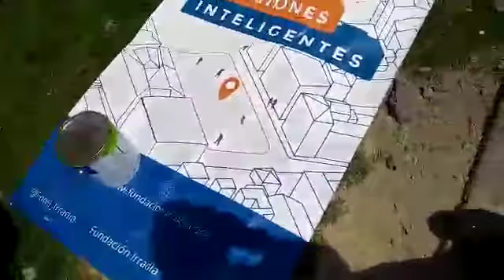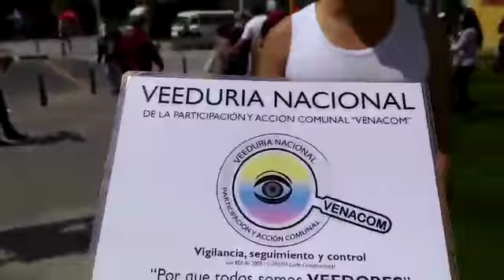Intervención Barrio San Antonio Norte - Colectivo Juvenil Colombia y Paz - 23/02/2019-VENACOM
Desde la Veeduría Nacional de la Participación y Acción Comunal - VENACOM se realizó acompañamiento a la Intervención generada por iniciativa de la Fundación Irradia, liderada por la Voluntaria  Luz Helena Suarez, en trabajo mancomunado con varios jóvenes de universidades como El bosque, La Salle, Nacional de Colombia, Colectivo Juvenil Colombia y Paz, comunidad del sector, en donde se tomaron un escenario en el cual se encontraba en un estado no muy adecuado a nivel de limpieza y estética urbana y con su intervención lograron dar vida  a este espacio.

Siendo un punto de referencia el Barrio San Antonio Norte, lugar de la intervención: Calle 183 con Kara 11, mejorando considerablemente las condiciones de limpieza e imagen de este lugar.

En donde la comunidad se empodero de sus espacios públicos y aporta su granito de arena, evidenciado con resultados  acciones concretas, menos carreta, más  acción.

Seguiremos realizando Vigilancia, seguimiento y control, acompañando las diferentes acciones que se generen, promoviendo la creación de Veedurías

Ciudadanas en las diferentes regiones del país, articulándolas en una gran RED NACIONAL DE VEEDURIAS, cuyo objetivo es aportar nuestro granito de arena desde el Control Social, con transparencia y trabajo articulado desde la institucionalidad y las comunidades.

Y también puedes enviar audios, vídeos, fotos u otro tipo de información y/o documentos que puedan ser de interés general al correo electrónico: .